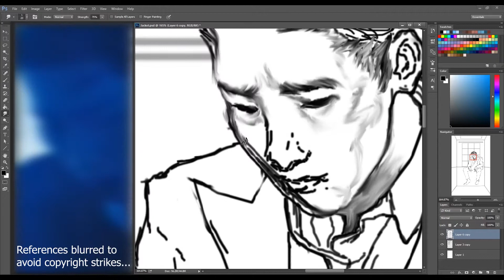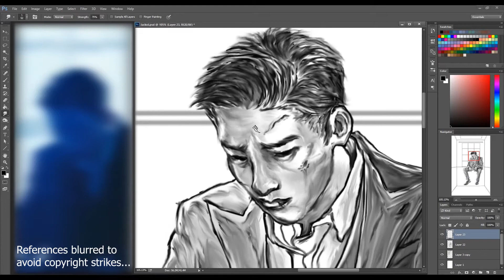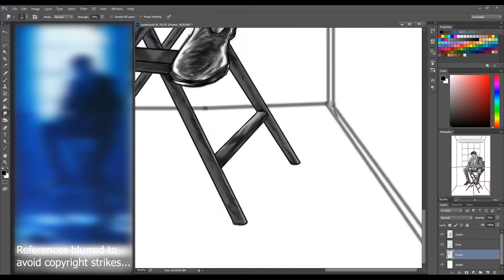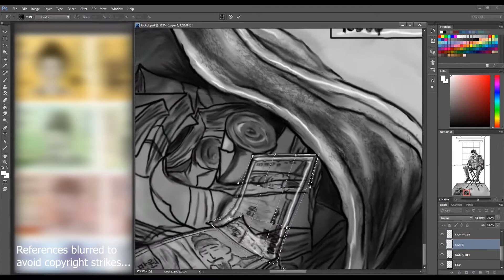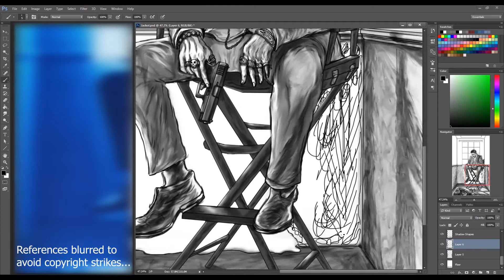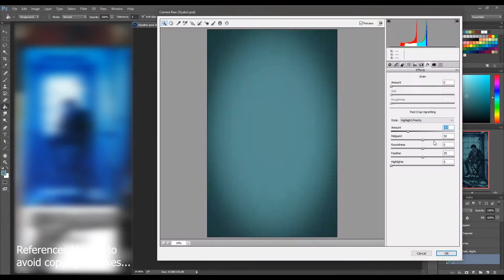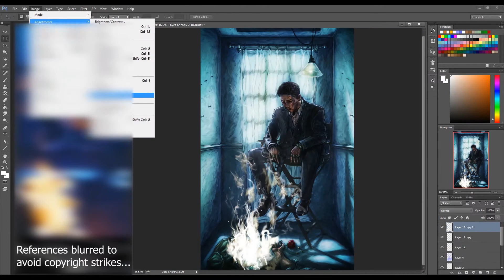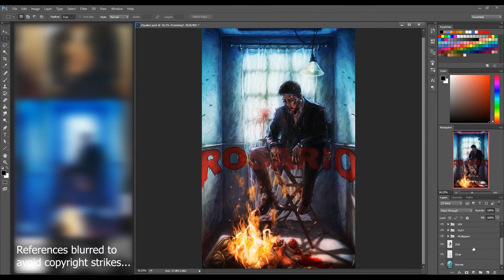"Burning Bush" Zico from Epik High's ROSARIO - Digital ART Process by VT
After such a seemingly long hiatus due to academic workload, I'm back with a bang! Quite literally. Hahahah.
Tried something new-ish here. Full digital artwork using my handy mouse only in Adobe Photoshop, same as with my Operator piece.
Zico has the best seat in the house... front row, center. A gunshot was the exclamation mark to everything that had led him to this point. He released his finger from the trigger, and it was all over.
Anyway, if y'all haven't listened to and/or watched Epik High's Rosario, featuring CL and Zico, the main man, then yer missing out! Hehehe.
Truly. An instant classic, at least, in my book.

The Darkest Path - Jeremy Korpas